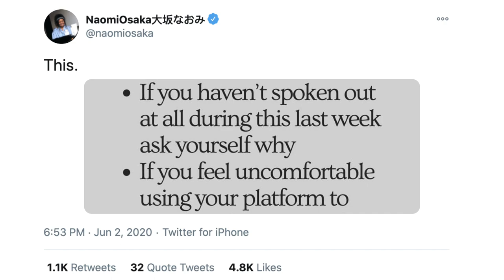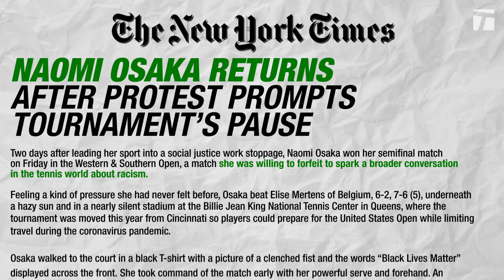How Naomi Osaka Found Her Voice | Year in Review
"I'm done being shy."

After a resurgence at the end of 2019 put Naomi Osaka back in the top 3, she looked positioned to make a deep run in defending her title at the Australian Open. However, a surprisingly quick loss to Coco Gauff in the 3rd round put an end to her second-ever Grand Slam title defense. Then, 50 unforced errors and a lopsided 0-6, 3-6 loss at Fed Cup had everyone wondering if Naomi Osaka was folding under the pressure of being one of the biggest athletes in the world.

Naomi Osaka became one of the most prominent voices supporting the protests when she led a player strike before the semifinal of the Western & Southern Open. Before the US Open, Naomi said she had 7 masks bearing the names of victims of police violence, and would wear a new mask before every round of the tournament. In capturing the championship -- her 2nd US Open title and 3rd Major overall -- she was able to show the world all 7 masks, and to highlight the off-court activism that has come to define her almost as much as her on-court success.

Tennis Channel is the only 24-hour, television-based multimedia destination dedicated to both the professional sport and tennis lifestyle.

A hybrid of comprehensive sports, health, fitness, pop culture, entertainment and travel programming, the network is home to every aspect of the wide-ranging, worldwide tennis community. It also has the most concentrated single-sport coverage in television, with telecast rights to the US Open, Wimbledon, Roland Garros (French Open), Australian Open, Emirates Airline US Open Series, ATP World Tour Masters 1000 events, top-tier WTA competitions, Davis Cup and Fed Cup by BNP Paribas, and Hopman Cup. Tennis Channel is carried by nine of the top 10 video providers.